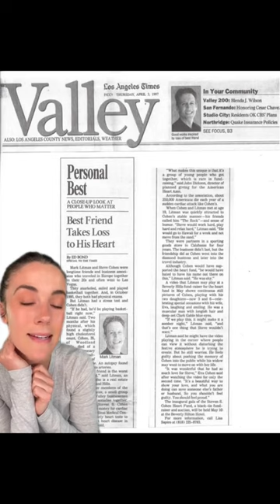Meet Steve Cohen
Today marks 27 years since Steve Cohen died of a sudden heart attack.  Steve has inspired The Heart Foundation for the past 26 years and continues to motivate us as we move forward.

to learn more about The Heart Foundation and support our mission.